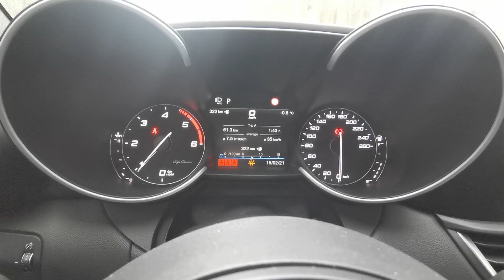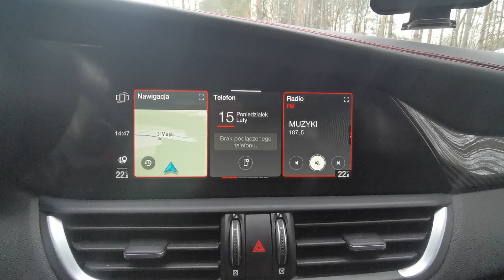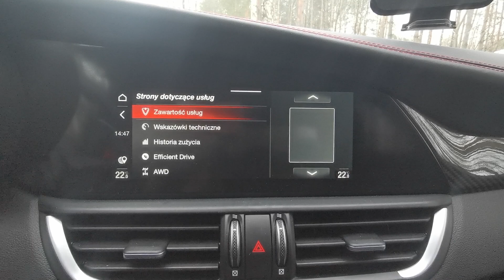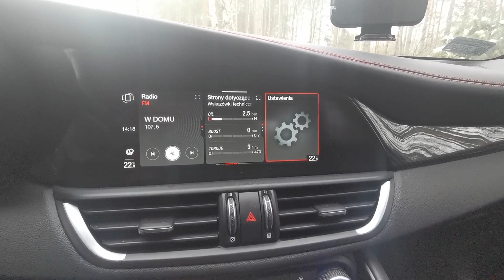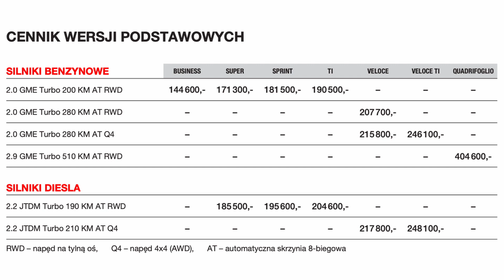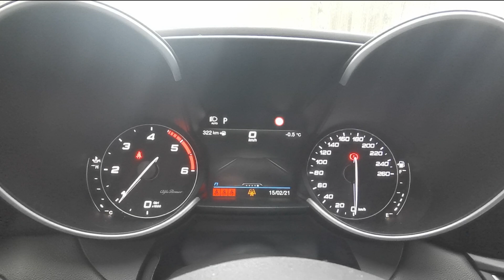Alfa Romeo Giulia 2.2 JTDM Veloce Ti Q4 - TEST PL - czy może skraść serce?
"Są samochody zaprojektowane w sposób niepodrabialny, będące czymś więcej niż kilogramami blachy na kołach. Są auta, które zostają w naszej pamięci i z każdym kolejnym przejechanym odcinkiem coraz głębiej zapadają w naszym sercu. Jazda nimi, niezależnie od celu, jest przede wszystkim przyjemnością, a piękno ich nadwozia zachwyca nawet po latach. Jednym z takich aut jest Alfa Romeo Giulia, która po faceliftingu czaruje bardziej niż kiedykolwiek."